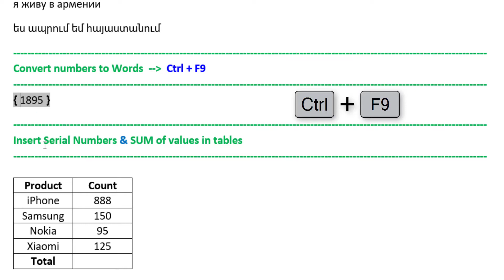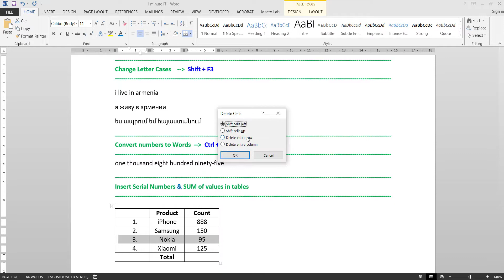MS Word: Top 5 Tips & Tricks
📌Just do IT and learn IT tricks in 60 seconds.